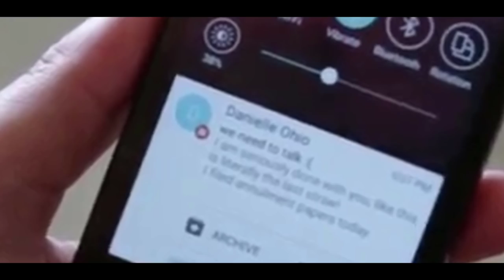Mohamad And Louisiana NO MORE! Part 14 | 90 Day Fiance Mohamed And Danielle